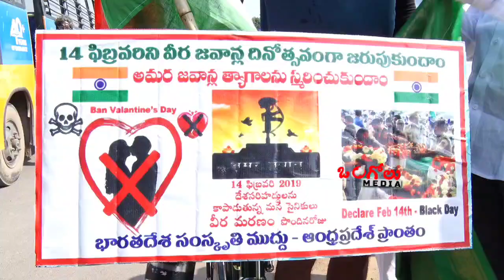Yatra | ఒంగోలు నుంచి కన్యాకుమారి వరకు సైకిల్ యాత్ర || Ongole Media